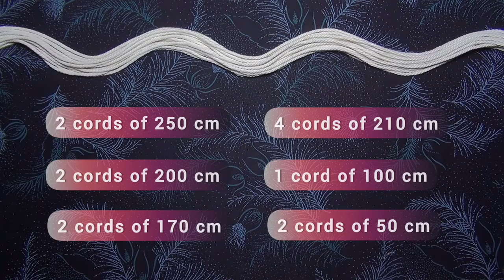MACRAME PHOTO FRAME TUTORIAL | ФОТОРАМКА МАКРАМЕ | MARCO DE MACRAMÉ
YOU WILL NEED:

✓ 23 meters of twisted rope 3mm (you can take a cotton cord 3-4 mm)
✓  2 driftwood 17 cm each
✓ Photo 10 x 15 cm
✓ Scissors
✓ Ruler
✓ Masking tape
✓ Some beads
✓ Comb or pet brush

FINISHED PRODUCT: 17 x 60 cm

Добро пожаловать на мой канал. Сегодня для вас мастер-класс фоторамка-панно в технике макраме.

ВАМ ПОНАДОБИТСЯ:

✓ 23 метра крученой веревки 3мм (вы можете использовать хлопковый шпагат 3-4 мм)
✓ 2 деревянные палочки 17 см каждая
✓ Фото 10 x 15 см
✓ Ножницы
✓ Линейка
✓ Малярная лента или скотч
✓ Несколько бусин (можно и без них)
✓ Расческа с мелкими зубчиками

РАЗМЕР ИЗДЕЛИЯ 17 x 60 см

IF YOU EDIT VIDEO OR TAKE PICTURES OF VIDEO YOU WILL VIOLATE COPYRIGHTS!

Macramewallhanging